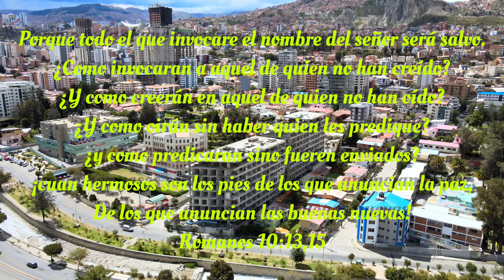LA TORRE KYRIOS YA ALCANZÓ LOS 100 METROS DE ALTURA.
Es un canal donde hacemos tomas aereas de todos Bolivia de diferentes ciudades mostrando la hermosura del pais. Amdrone4k una familia de dron de Bolivia, queremos que seas partes subimos videos areos en alta calidad. Si Quieres contratarnos para tu negocio escríbenos.